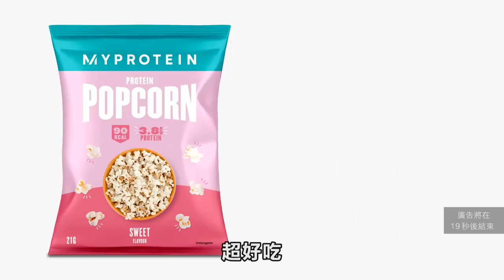落地你就輸 【暴力棒式對決】巨臂花式干擾對手 誰能最持久？！│健人腳勤│ 2022ep29